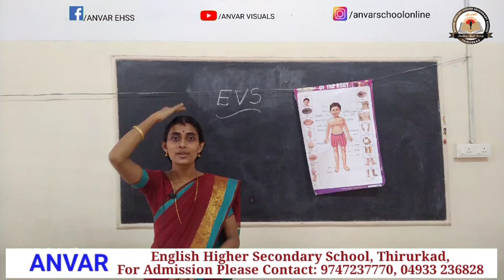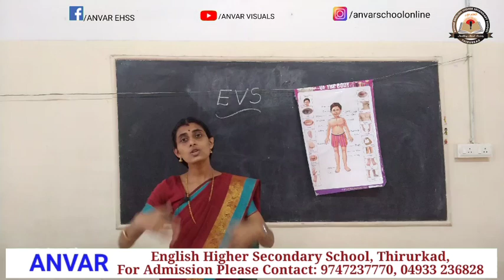LKG,EVS (Class 03)